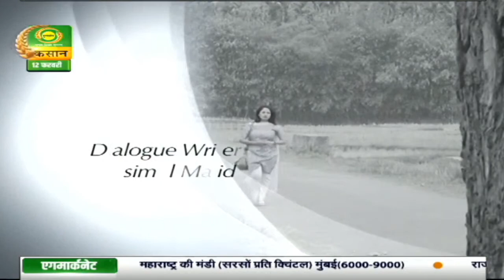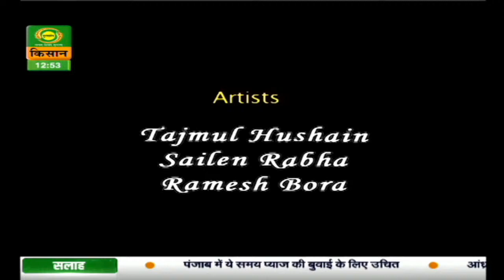गुलदस्ता (पूर्वोत्तर के बगीचे से) : कहानी -बादल चांदनी रात का (पार्ट-2) | Guldasta | Feb.12,2021